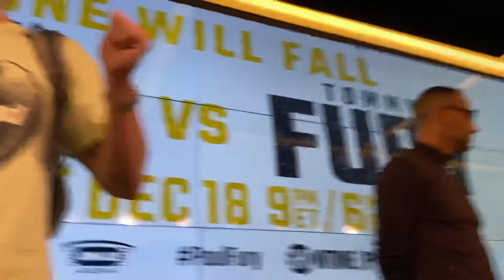LOGAN PAUL RAW AND UNCUT - ESNEWS BOXING